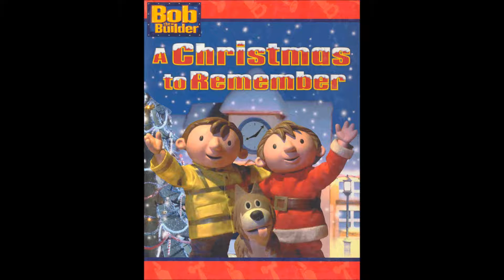Bob the Builder: A Christmas to Remember - Rockin' Around the Christmas Tree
Here is Bob the Builder. Enjoy this Video.

Song Name: Rockin' Around the Christmas Tree
Artist: The Baseballs
Album: Bob the Builder and The Baseballs: Good Ol' Christmas